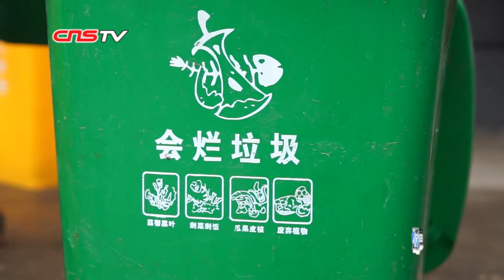海归硕士江西农村捡垃圾 发起“零废弃村落”环保组织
在江西省上饶市广丰区的一些村庄里，村民们将垃圾分类做得井井有条，这一切的变化都因为一个人的到来。出生在河北农村的陈立雯是一名海归，先后在加拿大和美国求学，关注的重点就是全球和中国的垃圾治理。2017年8月回国后，作为环保公益组织“零废弃村落”的发起人，她开始投身于农村垃圾分类推行工作，手把手教农民垃圾分类、堆肥。